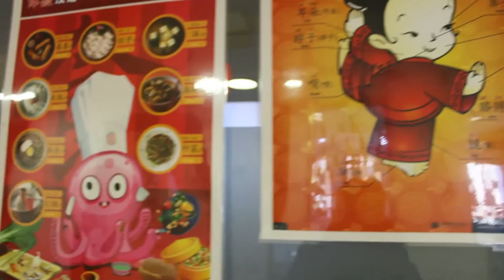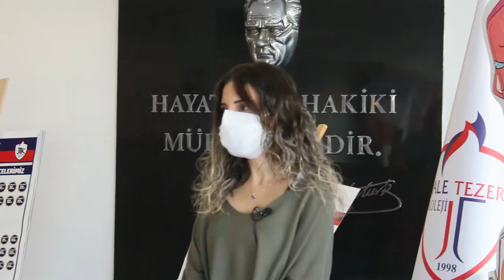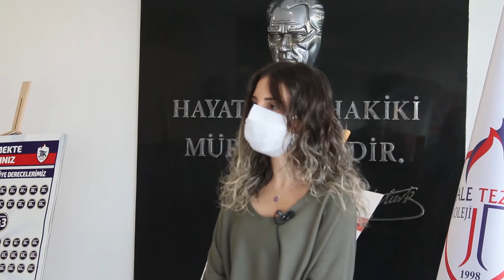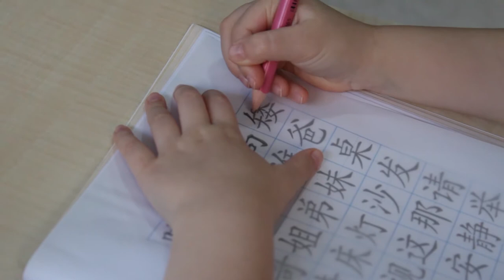Jale Tezer Anasınıfında Ayın Tema Ülkesi: Çin